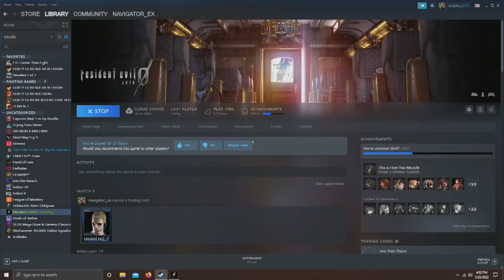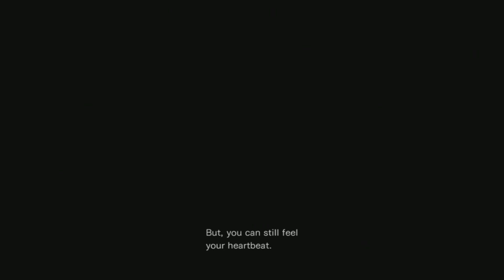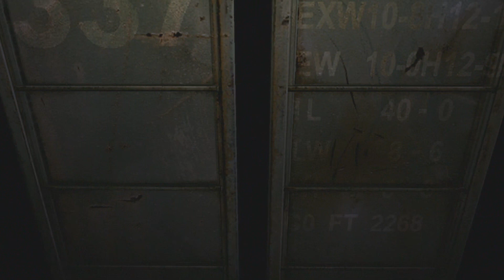Episode 632: Rebecca Chambers and the Factory of Fear | NavigatorEX Twitch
Original stream date: May 22, 2022

What's that, Lassie? Billy fell down the well? Resident Evil 0 continues, as Rebecca must chase after her lost companion into an abandoned Umbrella factory. What horrors await her?

...That'd be two hunters and a proto-tyrant. Yup, that's it. Thanks for playing, folks!

Thanks again to No3rdImpactPlz, as topics in chat are often brought by him.